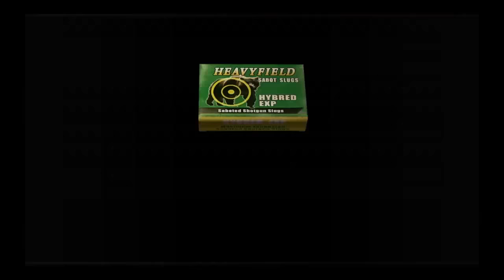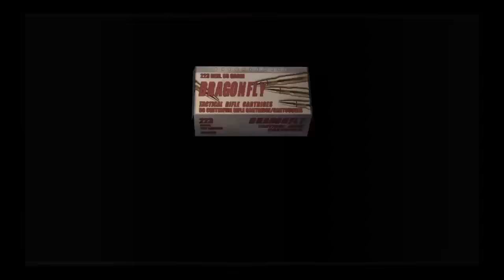Resident Evil 4 HD walkthrough: [4-1ch.][Normal][The castle][Fourth boss fight]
Resident Evil 4 walkthrough. Chapter 4-1 on normal mode. The boss fight.

Fourth boss fight: Verdugo (Salazar right hand).

I played with PS4.

Leon and Ashley again together and their adventure continues. But not for long...